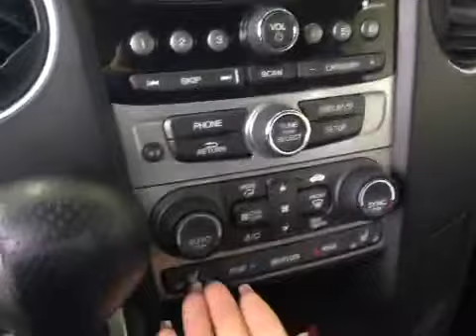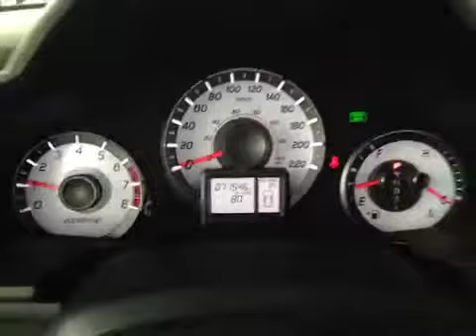2012 Honda Pilot 4WD 4dr EX-L | Whitby Oshawa Honda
This is a 2012 Honda Pilot 4WD 4dr EX-L with 5-Speed A/T transmission White color and Grey interior color.  This video is recorded and uploaded by cDemo Mobile Inspector